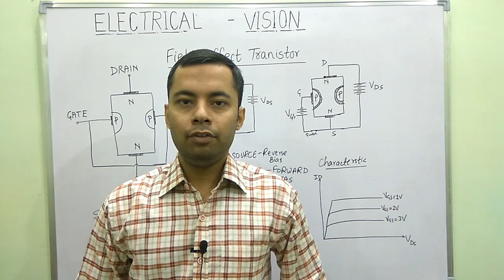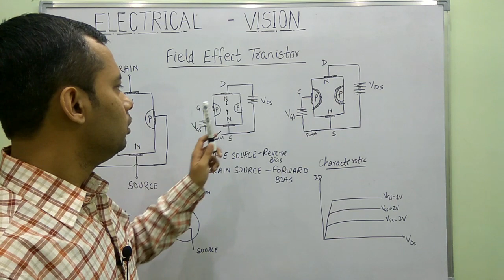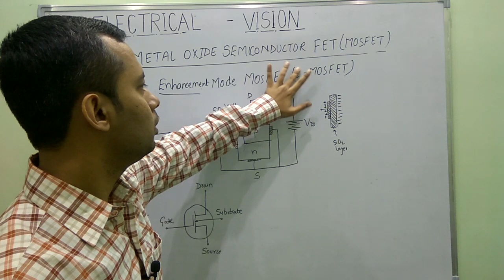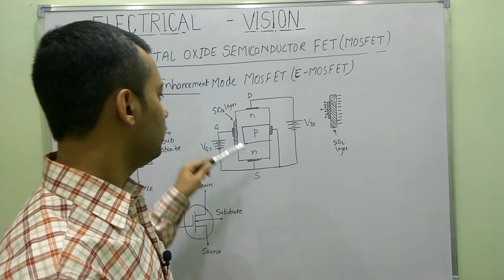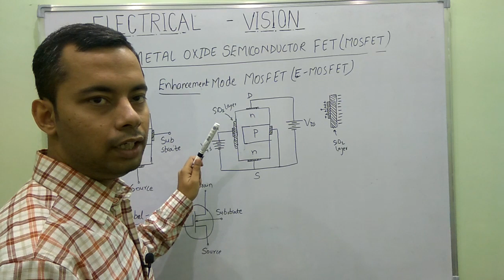FET MOSFET THEORY | ELECTRICAL VISION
This video gives information about FET MOSFET THEORY.